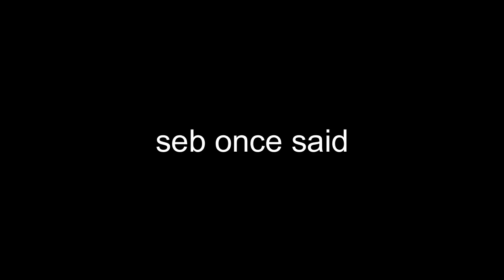seb once said season 3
yes seb, you got your own video!! (not really:()

xo lizzie